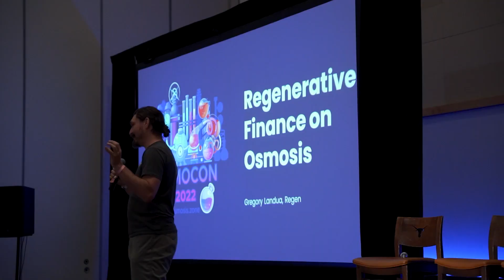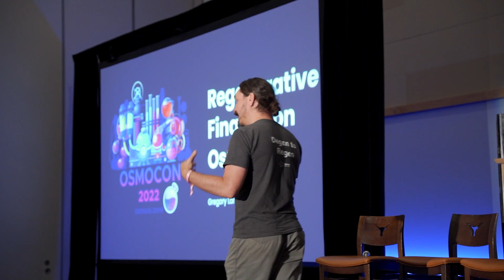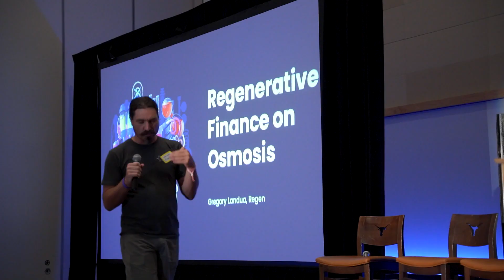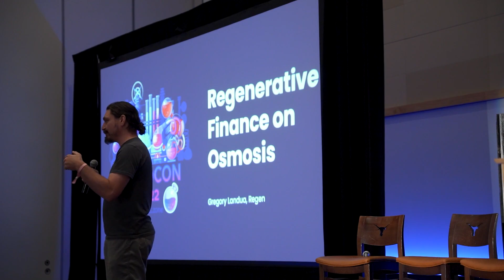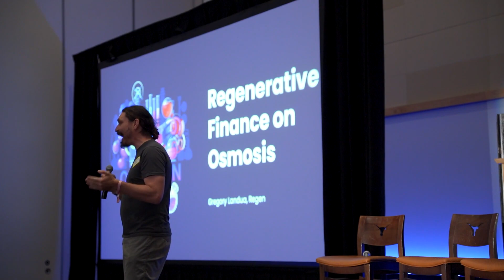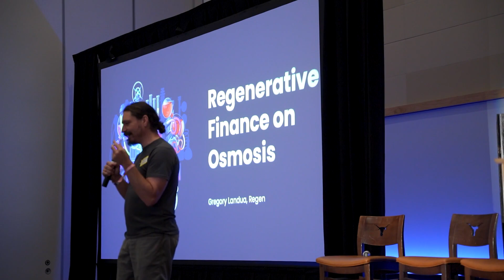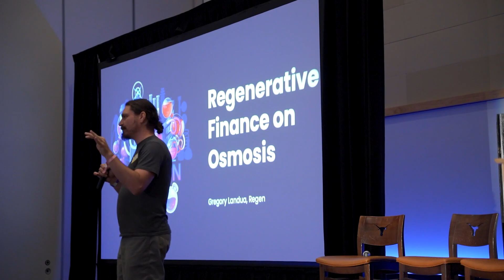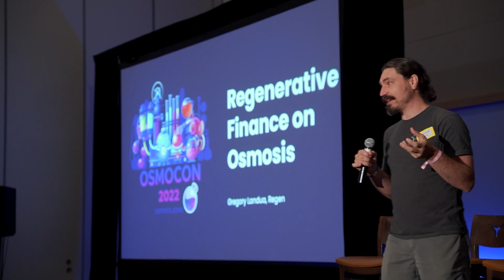Regenerative Finance on Osmosis | Osmocon 2022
⚠️Keplr does not have a Telegram channel, existing ones are scams⚠️